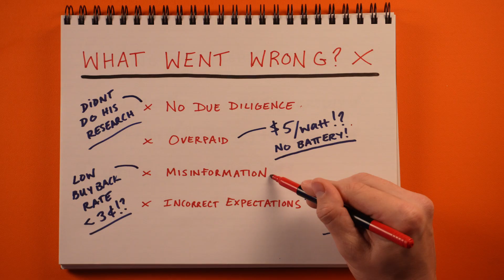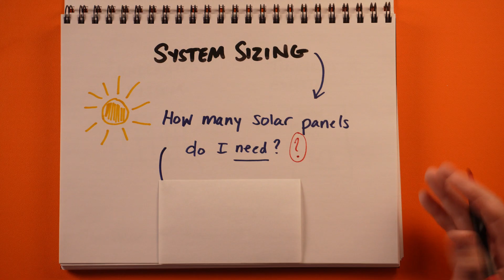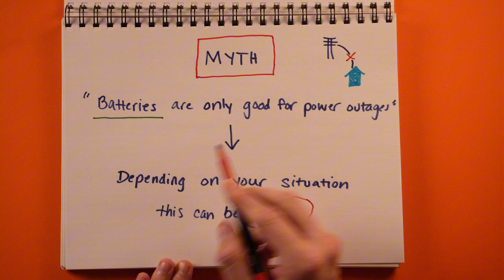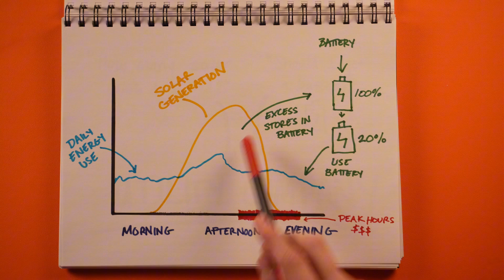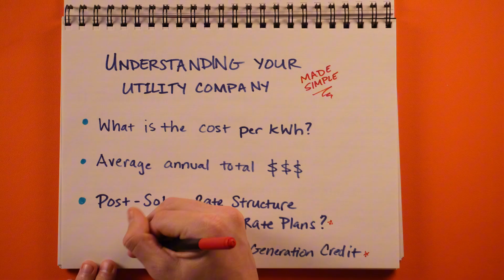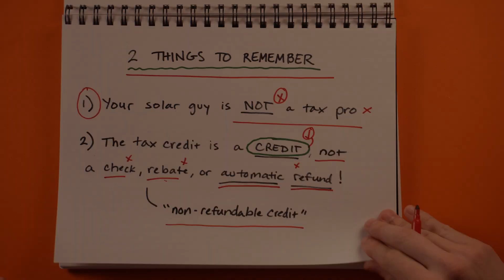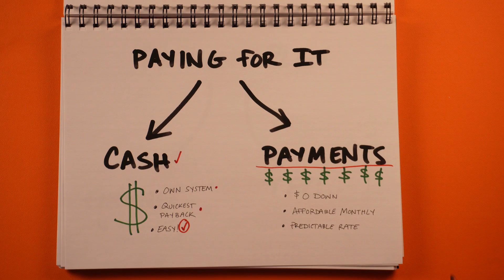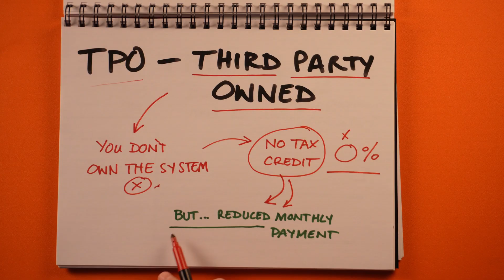Is Solar a "Scam" in 2025? What Solar Companies Forget to Tell You...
☀️ Considering solar or a battery system for your home?
Free 15-min discovery call — zero pressure.

👋My name’s Zach, and I’ve been in the solar industry since 2015. I enjoy talking about solar, battery storage, electric vehicles, Tesla products, and more! My goal with this channel is to provide transparent information, share my experiences, and empower both consumers and solar professionals

0:00 What happened?
1:21 Improper Size?
3:53 Don't Get a Battery?
6:06 Utility Confusion?
7:29 Tax Credit Mistakes
9:38 Understand the Money
13:16 The Right Combo